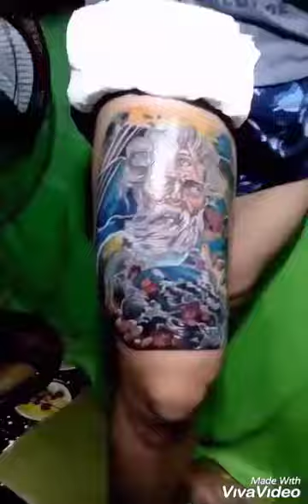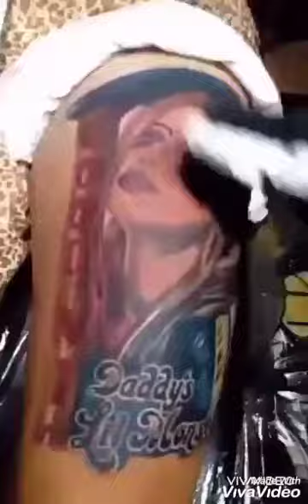Arman Tattoo Panabo Artist Slide show